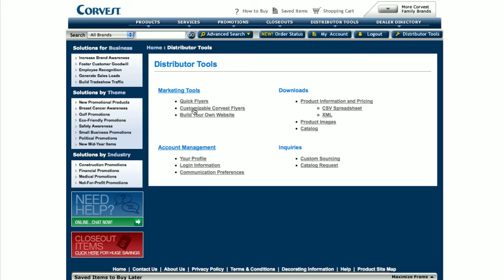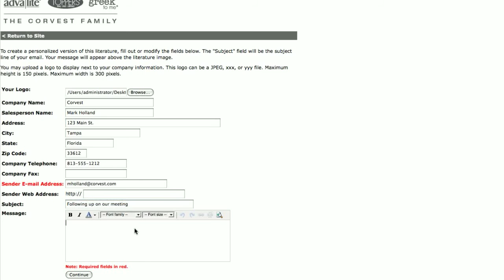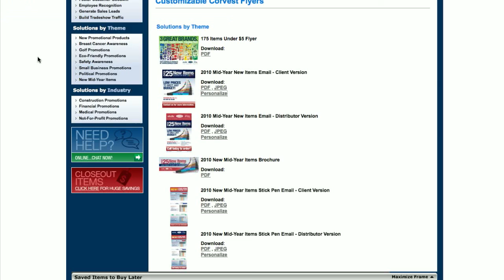Customizable Corvest Flyers